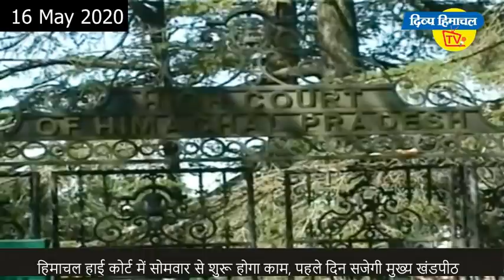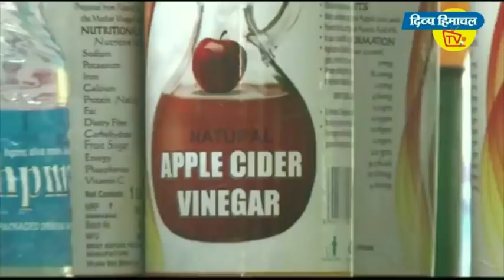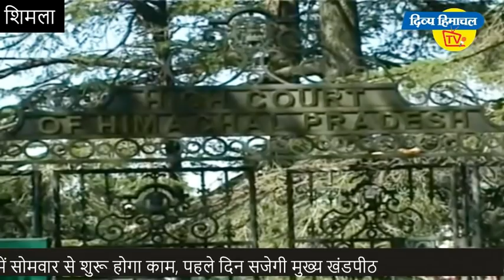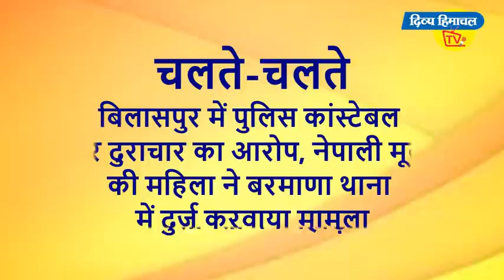Divya Himachal TV: न्यूज़ बुलेटिन 16 मई 2020 : सबसे पहले, सबसे बेहतर, सबसे रोचक अंदाज़ में..